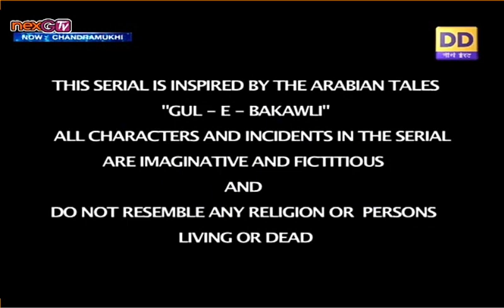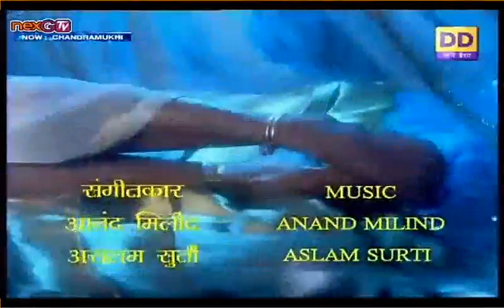Chandramukhi Hindi episode 58